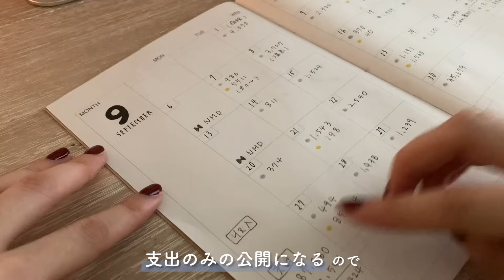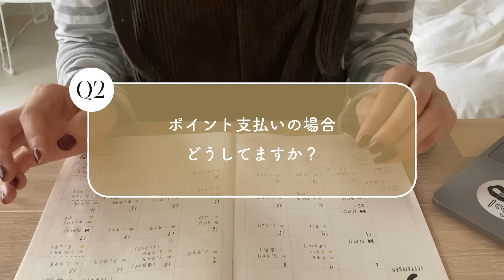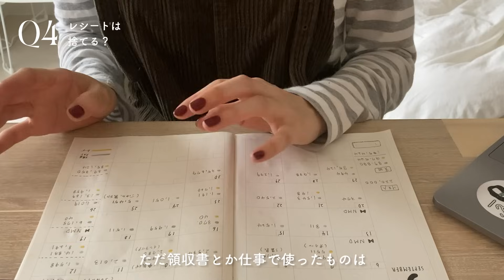【家計管理】80万回以上再生された家計簿の書き方の徹底解説 【保存版】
みなさんこんばんは、街角レモンです🌿

今回は9月の生活費を公開しながら、家計簿の書き方を徹底解説してみました✊
今わたしがみなさんに伝えられる情報は全てこの動画に載せたつもりです...！
参考になればとっても嬉しいです🥺
感想やみなさんのアレンジ方法もぜひコメント欄で教えてください〜✨

※前回も質問があったNMDはノーマネーデーという略称で、お金を使わなかった日を意味しています。

01:18   先月の家計簿公開
02:11   家計簿の書き方の基本
04:11   クレジットカードの書き方
05:56   質問コーナー

Instagramはほぼ毎日更新中です！

以前解説した家計簿の書き方はこちらから確認できます✨

※ペンの持ち方が正しくありません🙇‍♂️お許しください🙇‍♂️

この動画では手帳・家計管理・暮らしのことを発信中です🍋
週1回を目標に動画をアップしているので
リクエストもお待ちしています\( ˆoˆ )/